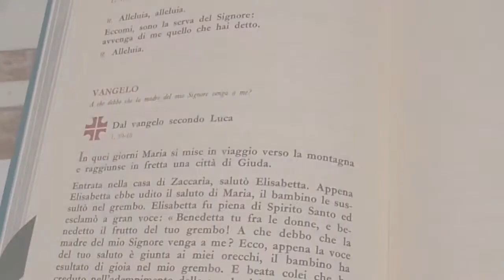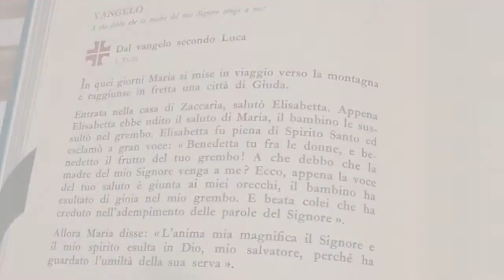IV Domenica di Avvento 2015: il Commento di Mons. Spinillo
Domenica 20 dicembre, il Vescovo di Aversa commenta la parola di Dio

“Viviamo la IV Domenica di Avvento portando ancora nella mente e nel cuore la giornata di Apertura del Giubileo della Misericordia anche nella nostra Diocesi”. Nel commentare il vangelo di domenica prossima, 20 dicembre 2015, Mons. Angelo Spinillo ringrazia i “tantissimi fratelli e sorelle che hanno camminato con noi verso la Cattedrale. Resta il rammarico  di non averli potuti accogliere tutti, ma la testimonianza di un popolo in cammino verso la Misericordia di Dio è qualcosa di cui essere grati”.
Questa Quarta Domenica ci mette davanti agli occhi l’immagine di Maria, colei che va a far visita alla cugina Elisabetta, che per tutta la vita aveva atteso un figlio, così come lo attende tutta l’umanità. “Viviamo gli ultimi giorni dell’Avvento con l’animo aperto alla contemplazione della Misericordia di Dio Padre, che ci chiama ad essere partecipi della sua carità”.